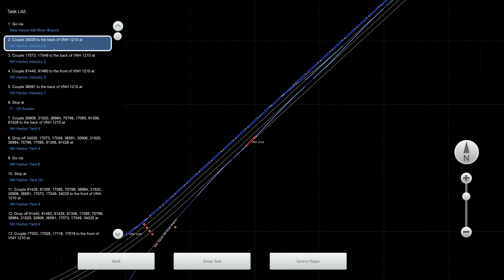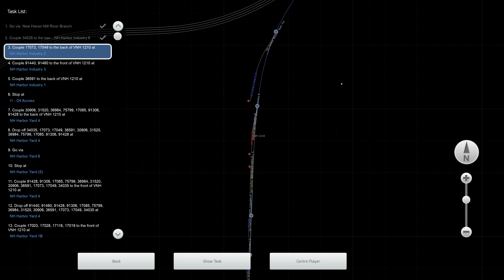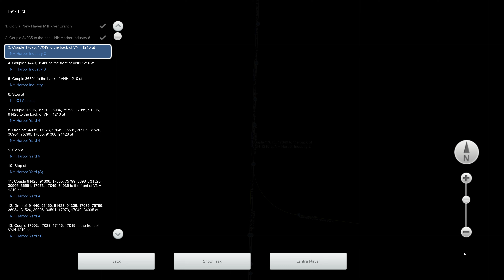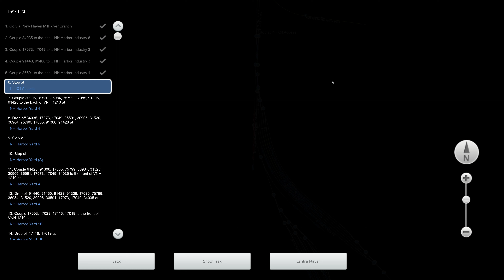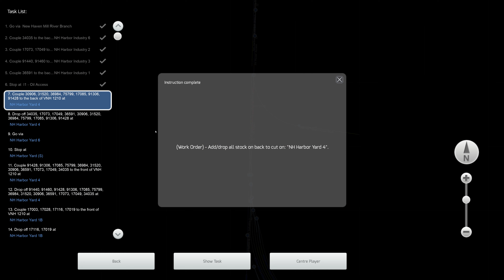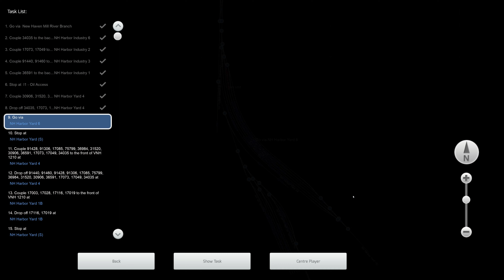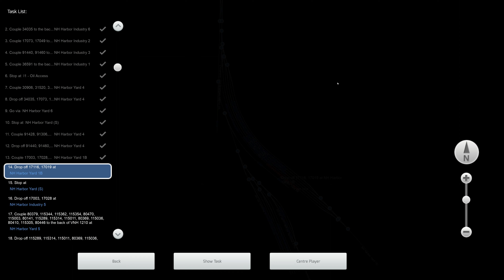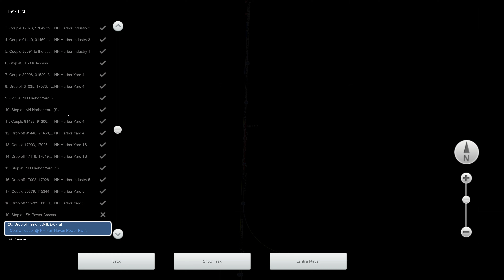Train Simulator Classic - [EMD GP9] - Yard Work (New Haven) Part 2 - 4K UHD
Route: Springfield Line: Springfield – New Haven
Loco: EMD GP9
Scenario: Yard Work (New Haven) Part 2 (Workshop)

3840x2160 4K UHD native gameplay.